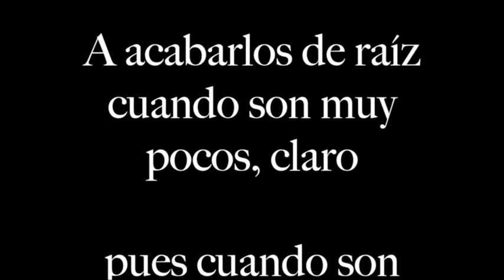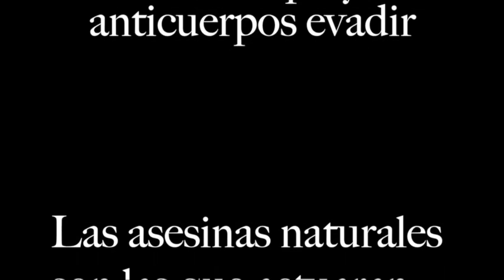Inmunidad contra bacterias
Es video fue realizado por alumnos de la materia de inmunología del tercer semestre de la carrera de Medicina Veterinaria y Zootecnia de la Universidad Autónoma de Querétaro y habla sobre la inmunidad contra bacterias.